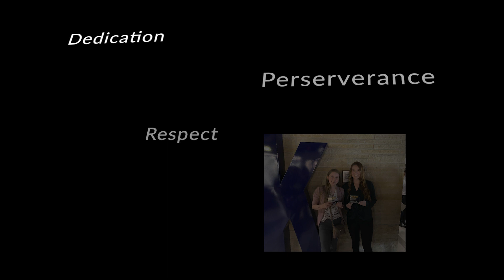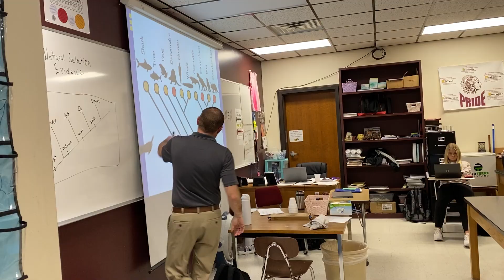Hays High Legacy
Made by: Evyn Cox

None of the music is owned by Hays High.